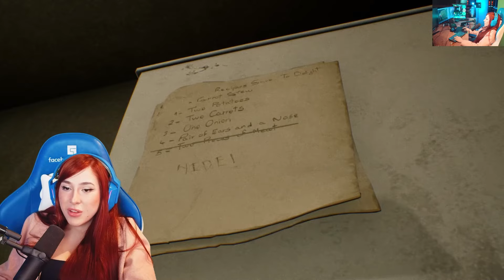EU NUNCA COMERIA ESSA SOPA | Implements of Hell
Os vídeos novos vão ser lançados nesse canal todas as terças, quintas e sábados!

💜 Lives todas as noites lá na

💫 E também não esquece de deixar aquele followzão!

Editor: ​⁠​⁠ @AkiseFX